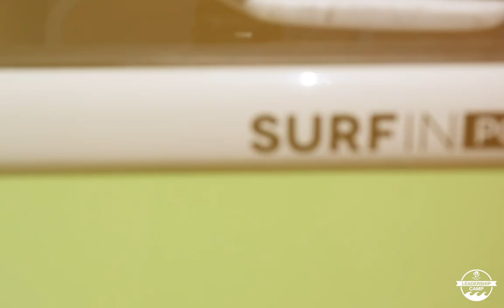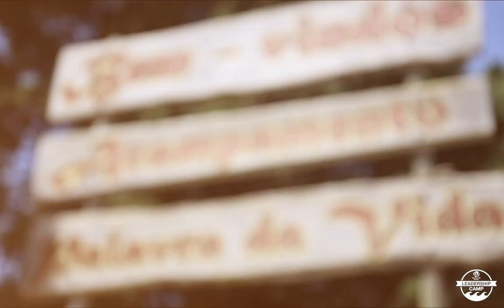Promo LEADERSHIP SURF CAMP 2019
LEADERSHIP SURF CAMP is a camp packed with exciting activities, bible-based teaching, leadership workshops, and powerful experiences for youth leaders and upcoming youth leaders.

If you are a youth leader or an upcoming one, you will be challenged in your faith while having a summer you will never forget.
The LEADERSHIP SURF CAMP is dedicated to:
- equip you to REACH the youth of Europe with the gospel of Christ
- help you having DYNAMIC children and student ministries in your local church
- help you maximizing the IMPACT of your local ministry
- CULTIVATE disciple-making youth ministries
LEADERSHIP SURF CAMP, (re)Launch Your Youth Group!

LEADERSHIP SURF CAMP is a 18+ Word of Life Camp.